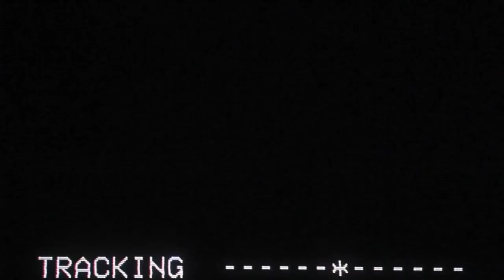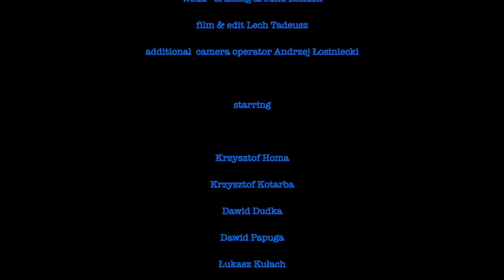WODA2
Starring

Krzysiek Homa
Krzysiek Kotarba
Dawid Dudka
Dawid Pulpi Papuga
Łukasz Kułach
Szymon Czajkowski
Paul Waśniowski
Maciek Raczkowski
Igor Bętlejewski
Lech Tadeusz
Rafał Przygoda
Marcin Nowak
Derin Chałaśkiewicz
Marek Kaczmarczyk
Michał Misiejko
David Edwards
Andrzej Łosiniecki
Filip Wojnowski
Tomek Cimoch
oraz
Piotrek Puchalski

Music

Onyx Collective
Lower East Suite part.2
Snake Charmer

Dj.Heavy Ammunition
WALE Instrumentals
Ocean Drive instrumental

Jawbox
For your own special sweetheart
Savory

RaYZor Instrumental KING
Kingstrumentals vol.4
Up All Night (Hook instrumental)

The Lakesiders
Parachute

Tropkillaz
Boa noite (SP Baile mix) - single

Gustavo Santaolalla
The Motorcycle Diaries OST
Cabalgando

Rincon Sapiencia
Galanga Livre
Galanga Livre

Sonic Youth
Sister
Pacific Coast Highway

Monster Rally
Flowering Jungle
Sunny Sloth